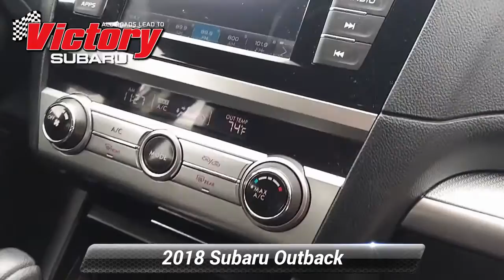Used 2018 Subaru Outback , Somerset, NJ J3264303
Victory Subaru

[RLVID:6163:31e4f41a3cbbae51:e400bbb1f2a1598d:1]